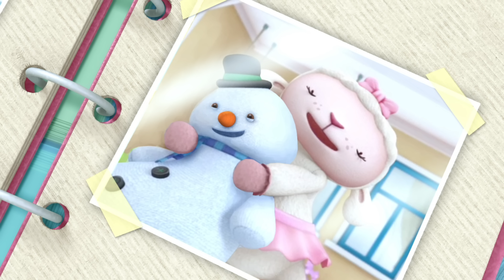Lambie Practices Social Distancing! | Doc McStuffins | Disney Junior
The Doc is in! When Doc diagnoses Lambie with Flowertosis, Lambie is not allowed to cuddle with anyone until she feels better!

Watch Doc McStuffins on Disney Junior and in the DisneyNOW app!

A magical animated series about a six-year-old girl, Doc McStuffins, who has the ability to talk to and heal toys and stuffed animals! With the help of her stuffed animal friends, Doc runs a clinic for toys out of her playhouse. The series emphasizes the importance of lending a helping hand, or paw, when people and toys need it most.